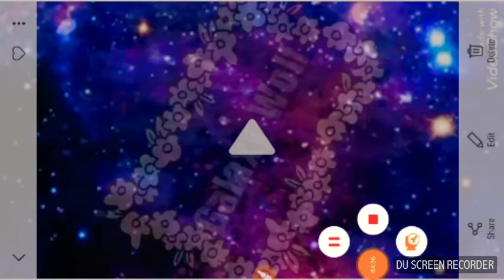The Baby/Child S.2 Ep.5